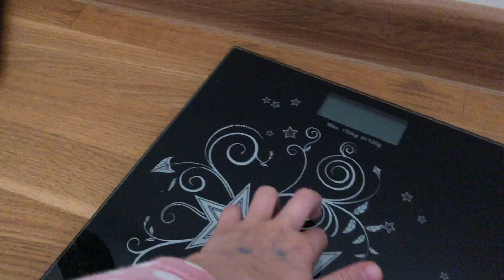ASMR Room Tour - little sister tries ASMR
My sister likes ASMR so she decided to try to do it by her own.
Hope you like the result🤍